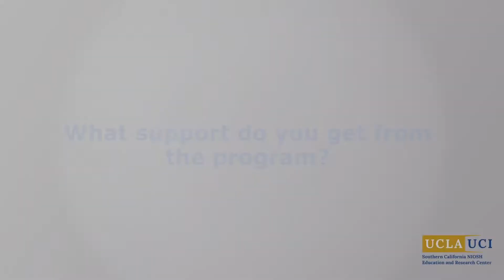UCLA Epidemiology PhD Student: Matt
ERC trainee and PhD student, Matthew Feaster, answers why he chose to pursue a doctoral degree in Epidemiology at UCLA and what he enjoys most about the program and his courses.